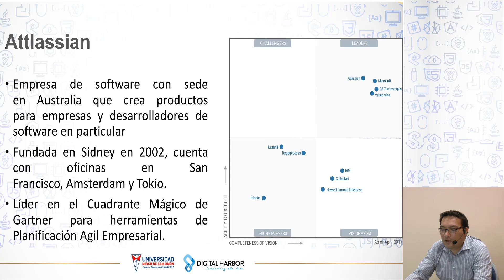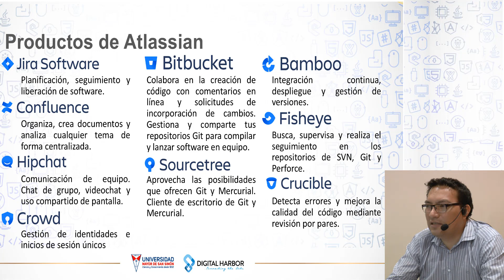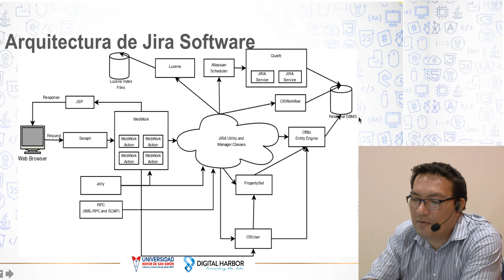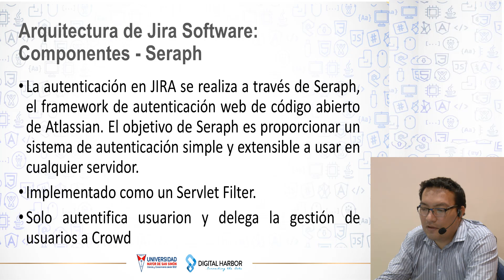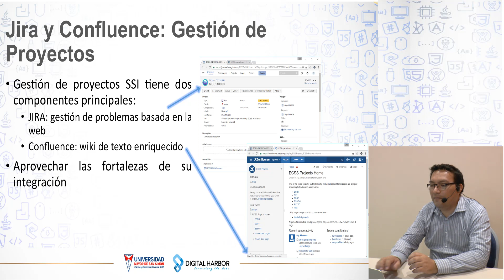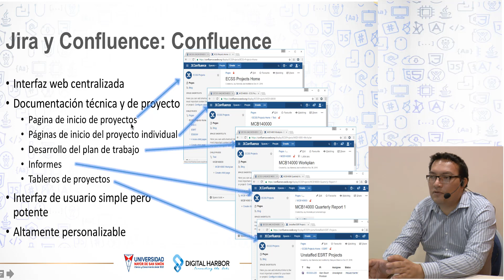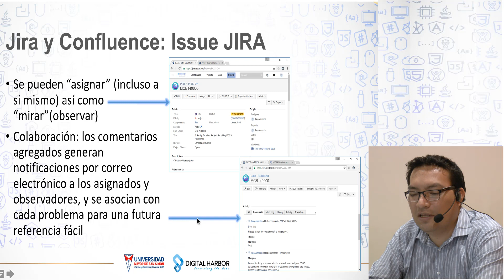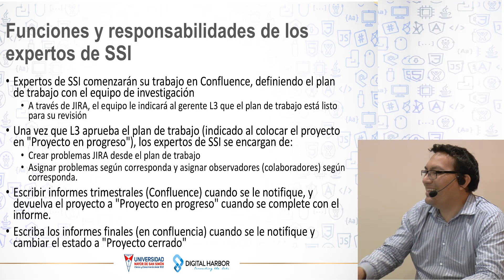Herramientas de Gestión del Desarrollo de Software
Conoce detalles interesantes sobre Attlassian, además del funcionamiento básico de JIRA y  CONFLUENCE
Arquitectura de JIRA: 11:44
JIRA y CONFLUENCE: 24:31
Roles y responsabilidades del gerente del proyecto: 43:23